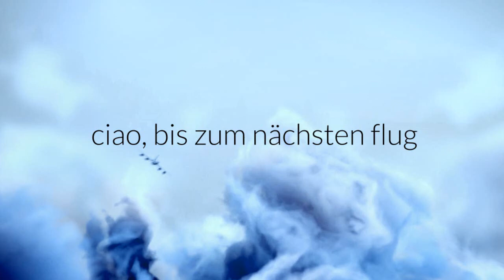schwarzwald - lauterbad, kniebis, zuflucht mit dji phantom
ein paar bilder aus lauterbad, vom windkraftwerk kniebis, skilift kniebis mit hütte und oppenauer steige (zuflucht)